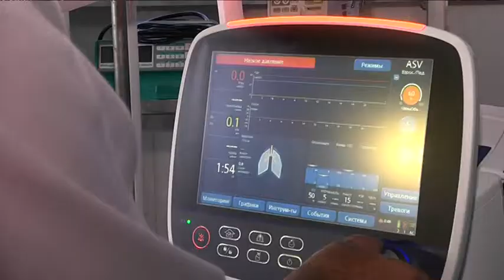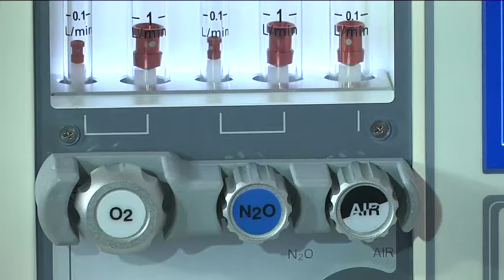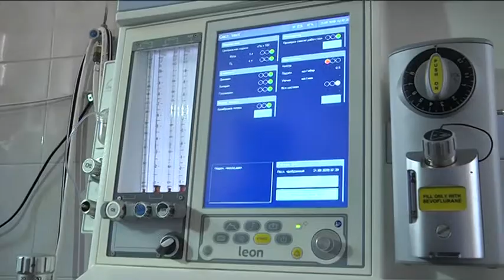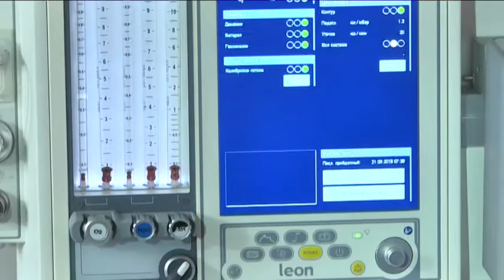Клієнти ПриватБанку зібрали 4 мільйони гривень на допомогу дитячій лікарні